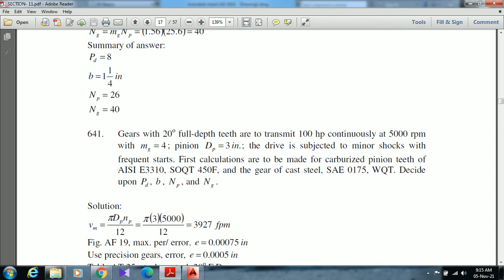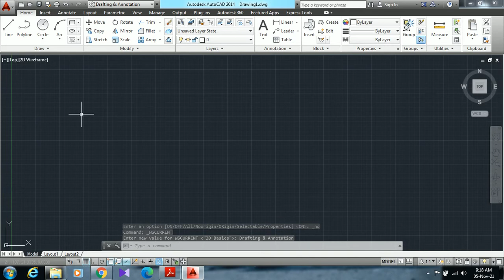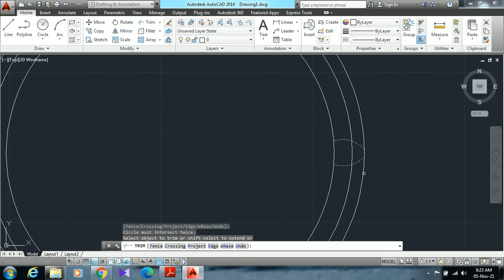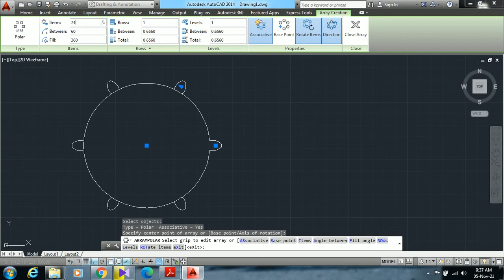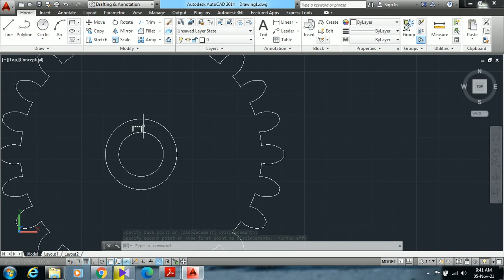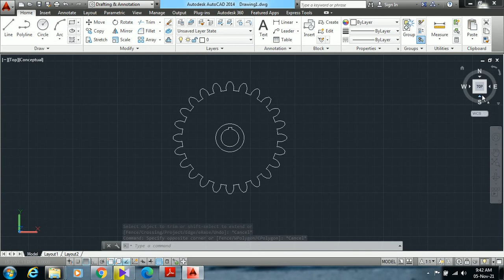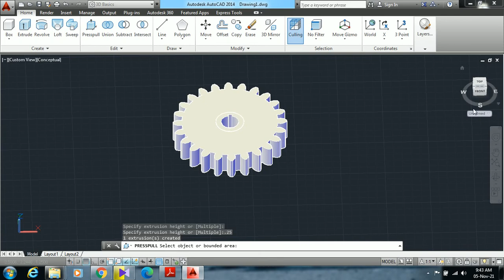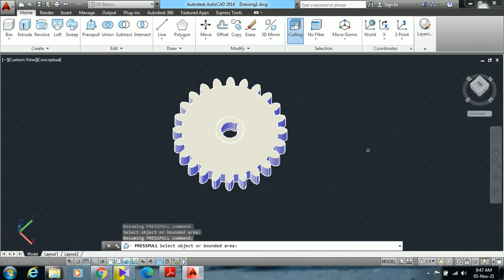Assignment -1_Machine design 2